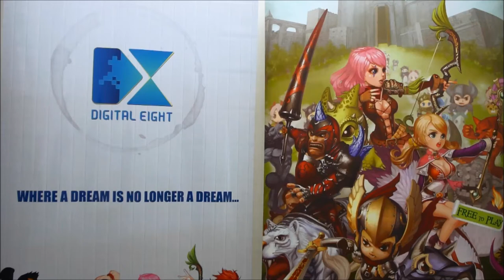Gosip Knight Age Indonesia Tutup??!!